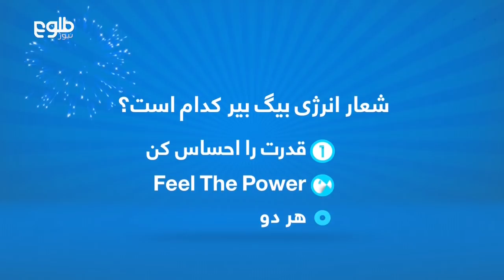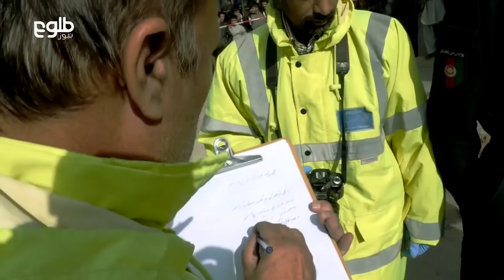TOLOnews Live Stream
TOLOnews, Afghanistan's first 24-hour station dedicated to news and current affairs, launched its terrestrial broadcast in August of 2010.It serves Afghans growing appetite for the most up to date news, both domestic and international, across broadcast, the web, and social media.